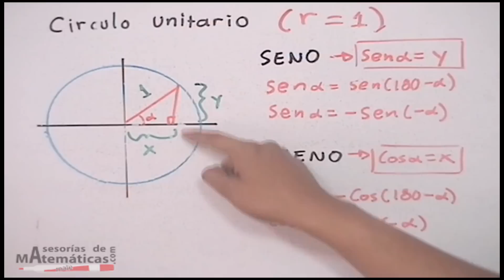Círculo unitario │resumen en seno y coseno